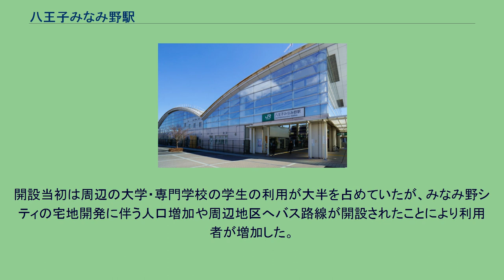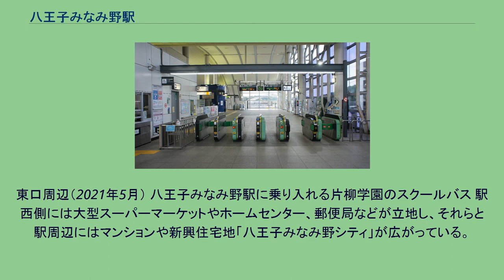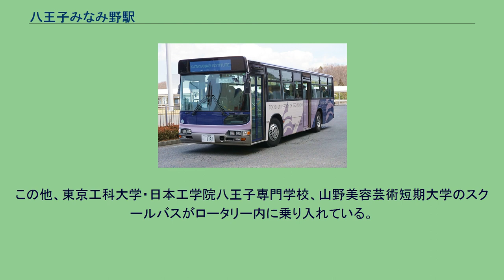八王子みなみ野駅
西口全景（2007年6月） 東口（2021年5月） 八王子みなみ野駅（はちおうじみなみのえき）は、東京都八王子市みなみ野一丁目にある、東日本旅客鉄道（JR東日本）横浜線の駅である。
朝夕ラッシュ時間帯に運転される八王子駅発着で橋本駅から乗り入れる相模線の列車も停車する。
横浜線内で最も新しく、駅西側に広がる住宅・都市整備公団（現・都市再生機構）が開発主導となったみなみ野シティ（八王子ニュータウン）の街開きに合わせて開業した駅である。
駅舎・ホームの建設費は28億円で、住宅・都市整備公団が全額負担した駅である。
開業により近隣に位置する東京工科大学をはじめとする多くの学校等で、通学の利便性が向上した。
なお、開業前の地名は宇津貫町で、仮駅名も「宇津貫」であった。
開業前に市販されていた地図帳では「宇津貫駅（仮称）」のように記載されていたものもあった。
島式ホーム1面2線を有する地上駅で橋上駅舎を有するが、崖線に沿って立地しているため崖下側となる東側には段差がある。
西側は段差のない構造になっているが、バス・タクシー乗り場はさらに一段高いところにある。
いずれもエスカレーターおよびエレベーターで連絡しており、開設時からバリアフリーに対応した駅である。
駅舎外観はアラビア数字の「8」を横にしたイメージで、ガラス張りの外壁である。
八王子駅管理の業務委託駅（JR東日本ステーションサービス委託）、指定席券売機設置。
早朝は駅係員が不在となり客からの問い合わせに応じられない時間帯が存在したが、2014年（平成26年）2月2日より駅遠隔操作システムが導入され、インターホンを通じて案内することが可能となった。
また、2018年3月には待合室が設置された。
開設当初は周辺の大学・専門学校の学生の利用が大半を占めていたが、みなみ野シティの宅地開発に伴う人口増加や周辺地区へバス路線が開設されたことにより利用者が増加した。
東口周辺（2021年5月） 八王子みなみ野駅に乗り入れる片柳学園のスクールバス 駅西側には大型スーパーマーケットやホームセンター、郵便局などが立地し、それらと駅周辺にはマンションや新興住宅地「八王子みなみ野シティ」が広がっている。
北側に架かる橋を東に進むと、国道16号に接続する。
駅西側のバスターミナルは、傾斜地を活用した2階構造であり路線バス・スクールバス・無料送迎バスの停留所とタクシー乗り場が2階部分、階下は駐輪場となっている。
駅東側は、駅開業から10年近く空き地だったが、駅直結プロジェクトとして大型マンション「レジデンシアみなみ野」と雑居ビル「ミクリスシティー」が2009年2月ごろに完成し、自家用車・タクシー用の駅東側ロータリーが整備された。
駅からは東京工科大学の塔が見える。
最寄り停留所は、駅西口ロータリにある八王子みなみ野駅となる。
以下の路線が乗り入れ、京王電鉄バス八王子営業所、京王バス高尾営業所、京王バス南大沢営業所により運行されている。
この他、東京工科大学・日本工学院八王子専門学校、山野美容芸術短期大学のスクールバスがロータリー内に乗り入れている。
以前は、み01（みなみ野五丁目北・七国経由 宇津貫折返場行）とみ02（みなみ野五丁目北経由 グリーンヒル寺田行）が運行されていたが、み04とみ05の新設に伴って2014年11月15日をもって廃止された。
駅ホームの乗車位置目標に記された青と緑の「〜」のようなデザインは、前述の住宅・都市整備公団 八王子みなみ野シティの計画におけるシンボルマークである。
出典 報道発表資料 新聞記事